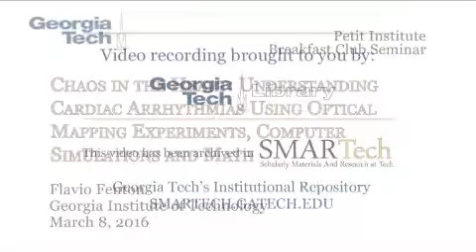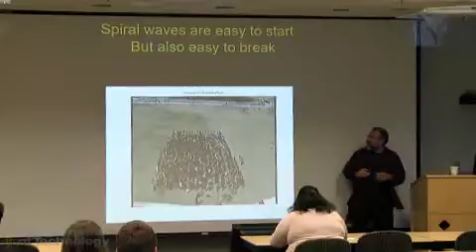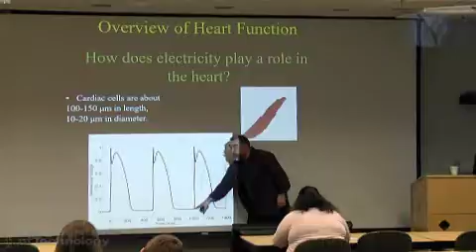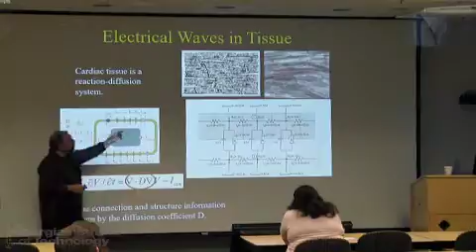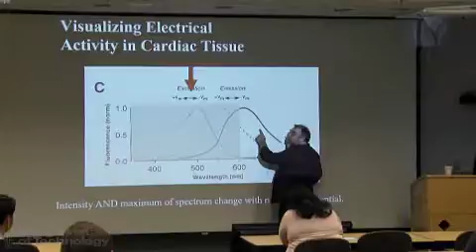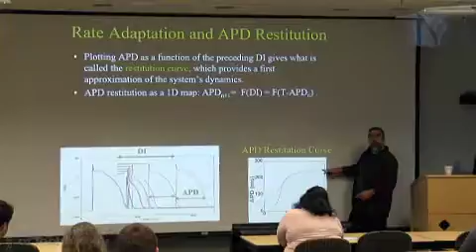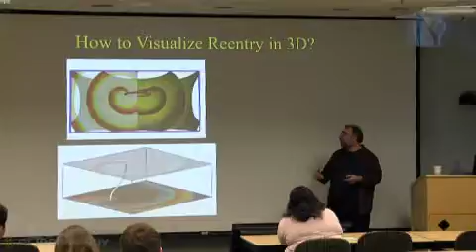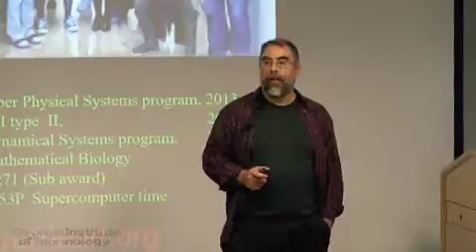Flavio Fenton, Ph.D - Georgia Tech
Chaos in the Heart; Understanding Cardiac Arrhythmias Using Optical Mapping Experiments, Computer Simulations and Math